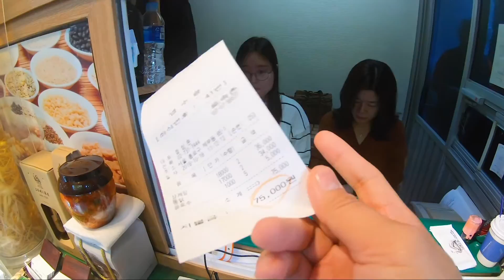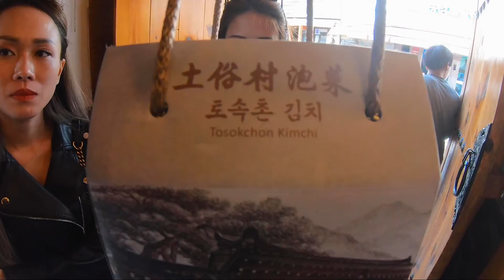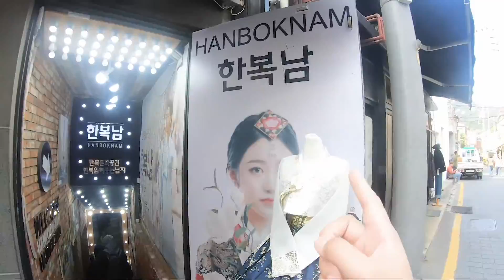ĐI ĂN GÀ HẦM SÂM NGON HẾT SẨY Ở SEOUL VÀ GHÉ THĂM CUNG ĐIỆN GYEONGBOKGUNG | DU LỊCH HÀN QUỐC | NTCĐ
Hàn Quốc nổi tiếng là xứ sở kim chi và nhân sâm nên 2 món này chắn chắn là bạn không thể bỏ qua rồi.
Kim chi thì có bán ở rất nhiều nơi, từ cửa hàng tiện lợi cho tới các quán ăn bình dân như một món panchan ăn kèm với các món chính.
Còn nhân sâm - một món cực bổ dưỡng thì bạn nên thử chung với món gì ? Vâng đó chính là  món gà hầm sâm - một món ăn đặc sản khác của người Hàn Quốc.
Hãy cùng theo dõi tiếp tập 5 trong hành trình khám phá Seoul của Nào Ta Cùng Đi và trải nghiệm món gà hầm sâm nhé. Tiếp sau đó, mình cùng ghé cung điện Gyeongbokgung và làng Bukchon Hanok nhé.

Giới thiệu về Nào Ta Cùng Đi:
Khám phá nền văn hóa, ẩm thực của những nơi mình đặt chân tới là niềm đam mê lớn nhất của mình. Vì vậy mình tạo ra blog du lịch “Nào Ta Cùng Đi” với mong muốn được chia sẻ niềm đam mê tới những người bạn có cùng đam mê, chắp cánh cho những chuyến đi mới trong tương lai